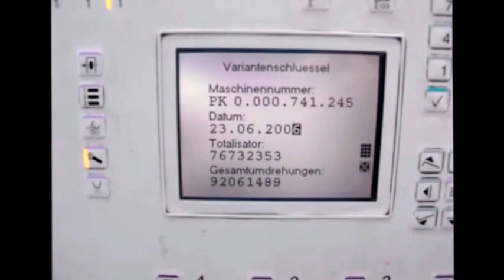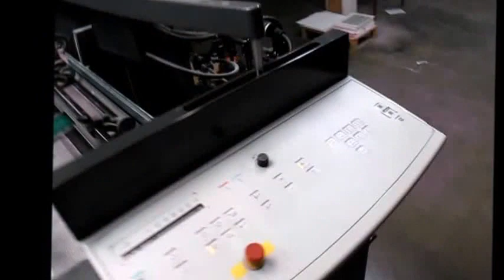Heidelberg Printmaster PM 74-4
Year: 2006